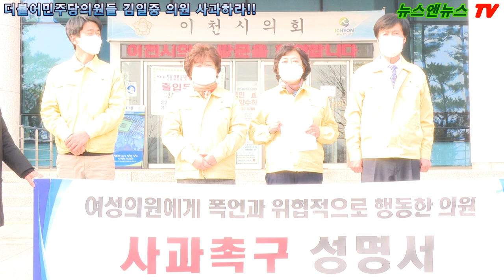이천시의회 김일중 의원 폭언,위협적행동 사과촉구 성명발표 기자회견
배석환 기자